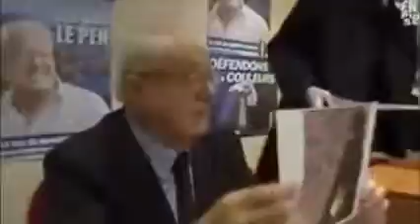macron et de funes